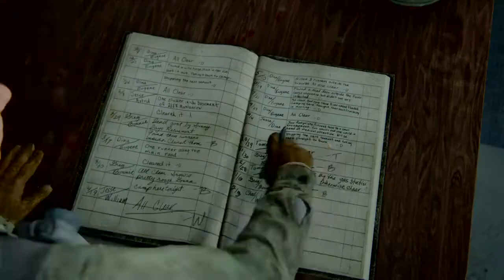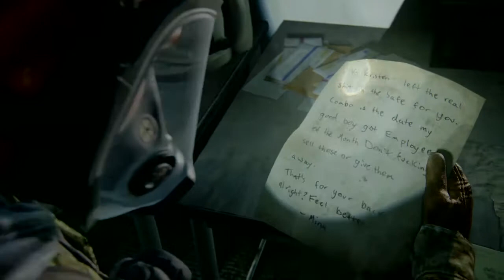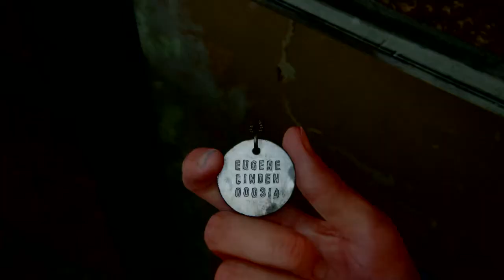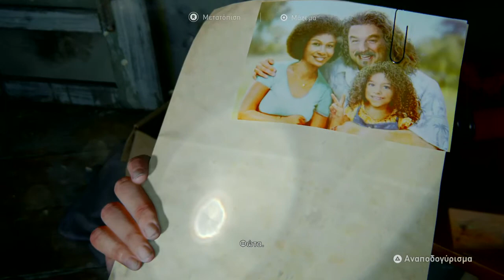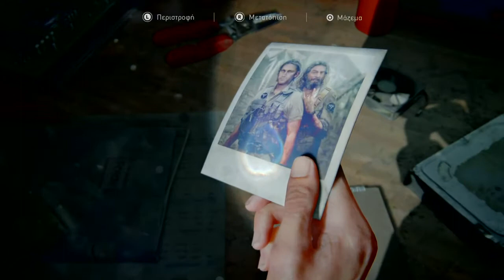The Last of Us™ Part II PART 3 GREEK SUBTITLES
TLOU PART 2
PART 3 WITH GREEK SUBTITLES